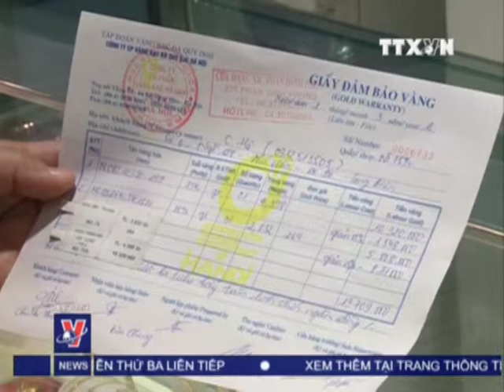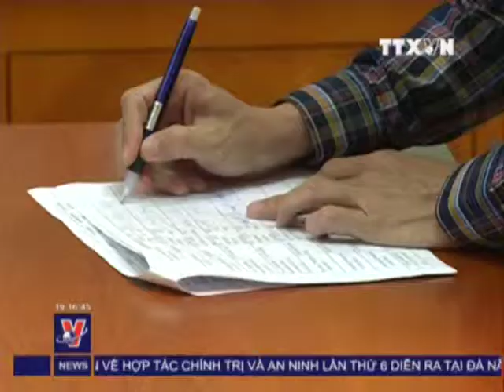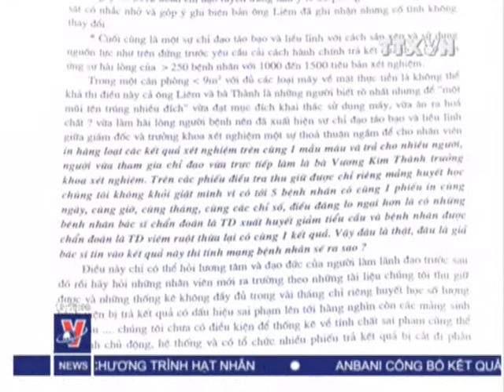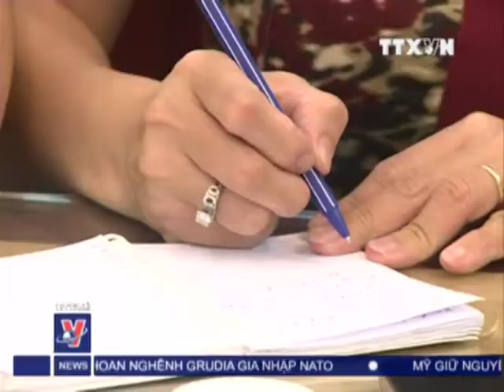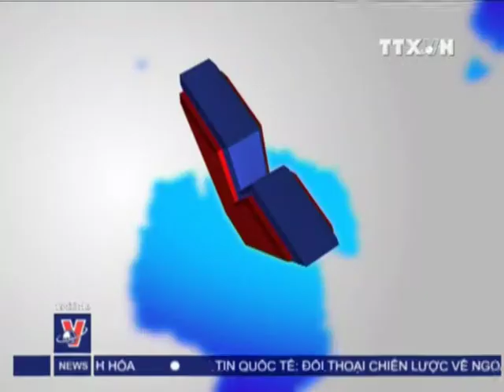THỜI SỰ 19H 07.8.2013 CLIP 2/3, TTXVN